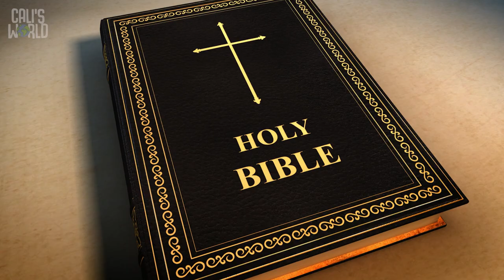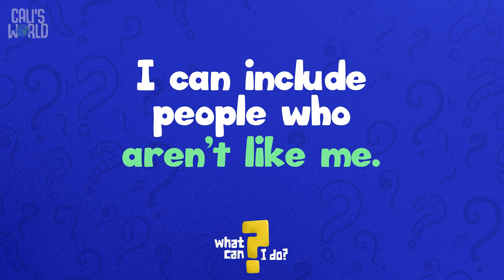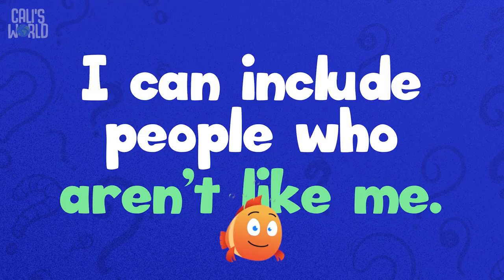January 28 2024 Preschool Lesson Video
teachingvideo4 whatcanido preschool growkids 1080p